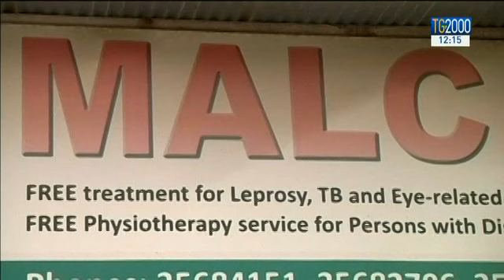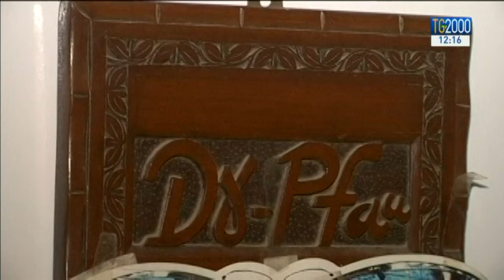Pakistan, addio a suor Ruth Pfau, per 57 anni accanto ai lebbrosi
Si è spenta in Pakistan suor Ruth Pfau, la religiosa tedesca delle Figlie del Cuore di Maria, che per 57 anni è vissuta in mezzo ai lebbrosi di quello che ormai considerava il suo paese. Per lei, funerali di stato il prossimo 19 agosto, nella cattedrale di San Patrizio a Karachi. Servizio di Lucia Ascione